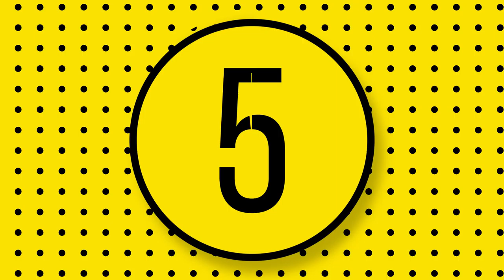O DIA QUE EU NARREI EM ALEMÃO